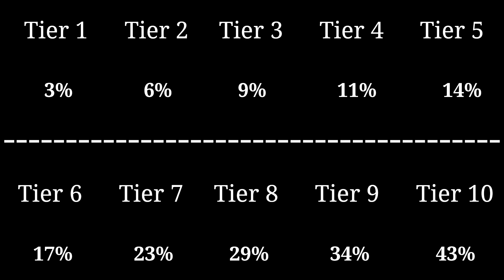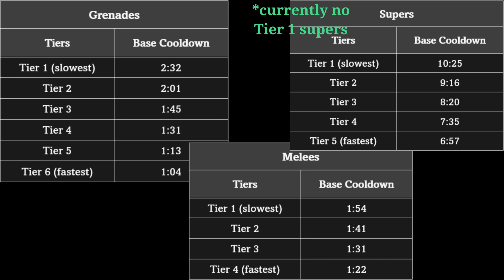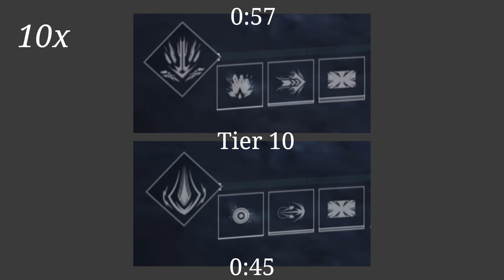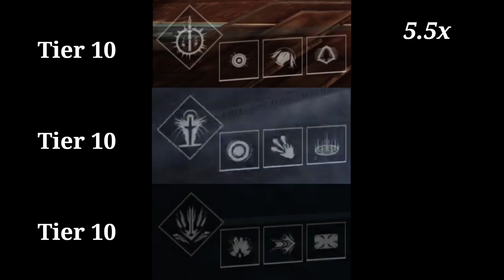Destiny 2 - Stats, Stats, And You Guessed It! Stats. What Should YOU Prioritise?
Mobility, Resilience, Recovery, Discipline, Intellect & Strength. Which ones are right for you? Lets go through them all.

THE EXAMPLES WON’T BE PERFECT. Human error is a thing. Thank you for your understanding.

Timestamps:
Intro - 0:00
The 6 - 0:50
Examples - 2:27
Distribution/Points - 6:57
How To Gain Tiers - 8:47
Ghost Mods - 10:03
Stat Boost Mods - 11:00
Closing - 11:27

Links:
Kiosk Exotics (June 2023)